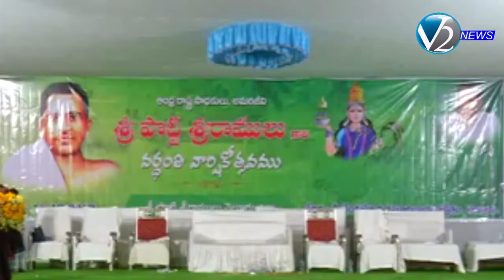నెల్లూరులో జరిగిన పొట్టి శ్రీరాములు వర్దంతి కార్యక్రమంలో పాల్గొన్న కలెక్టర్ ఎం.వి శేషగిరి బాబు